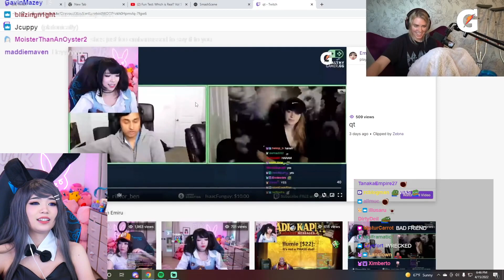Emiru Panics After Seeing QTCinderella's Reaction